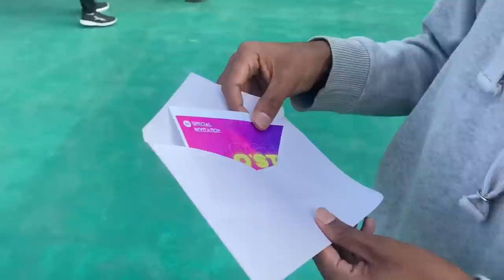O’STE MUSIC khasi vlog Bat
Nga ieid ia phi 3000❤️❤️❤️

OSTE MUSIC KAN SA MIH LASHAI HA KA por 6baje Jan mied

THANKYOU FOR YIUR SUPPORT SOHKHMOW

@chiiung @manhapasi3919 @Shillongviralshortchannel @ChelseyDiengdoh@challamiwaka